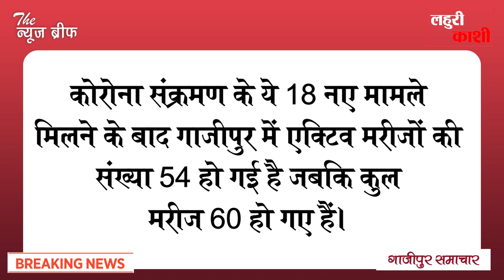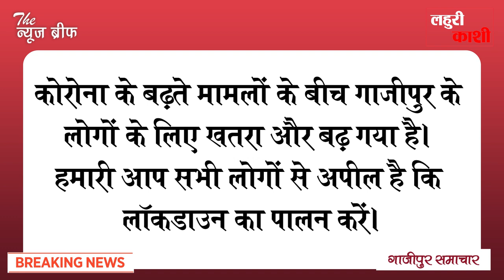गाजीपुर: फिर मिले कोरोना के 18 नए मरीज, एक ही घर में 7 लोग हुए संक्रमित